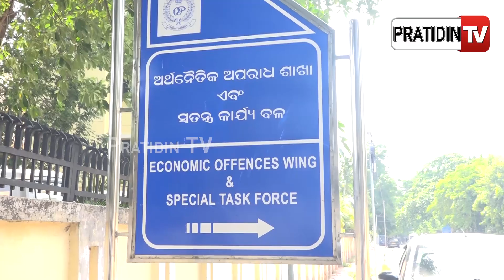ରାଜଧାନୀ ସରକାରୀ କ୍ବାର୍ଟର୍ସରେ ଚାଲିଥିଲା ବ୍ରାଉନସୁଗାର ଡିଲ୍‌, ବେପାରୀ ଚିତ୍ତରଞ୍ଜନକୁ ବାନ୍ଧିଲା STF।PratidinTv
ରାଜଧାନୀ ସରକାରୀ କ୍ବାର୍ଟର୍ସରେ ଚାଲିଥିଲା ବ୍ରାଉନସୁଗାର ଡିଲ୍‌, ବେପାରୀ ଚିତ୍ତରଞ୍ଜନକୁ ବାନ୍ଧିଲା STF